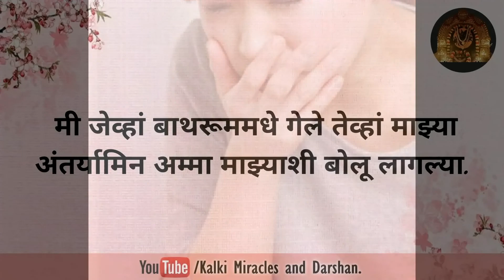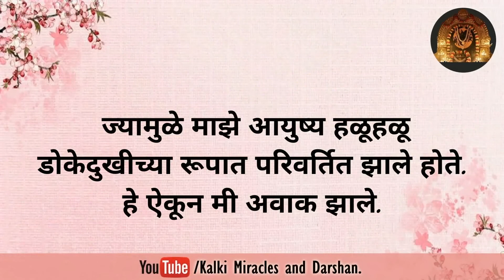डोकेदुखीचे कारण असलेले १८ वर्षाचे विष हवनानंतर शरीराबाहेर आले.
कल्कि चमत्कार व दर्शन.